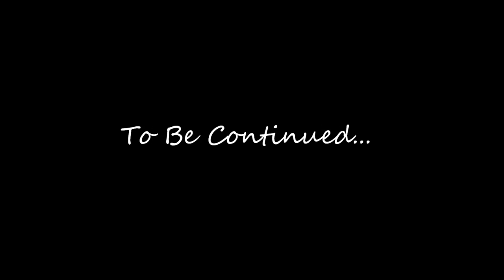Hex Play's: Skyrim Ep. 85: THE FALLEN PART 2!!! (1/2)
Hello Guys, this is thehexagon0 and here is another episode of Skyrim! In this episode of Skyrim we continue the quest of The Fallen! I know the naming scheme is getting confusing, but the numbers in brackets stand for the parts of the recording session, not the actual quests. Enjoy!

Maker.